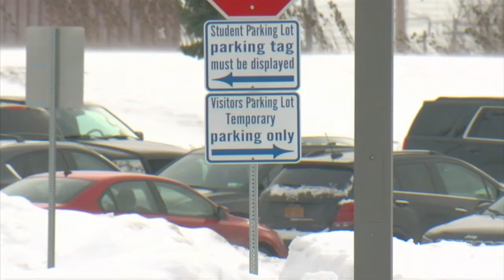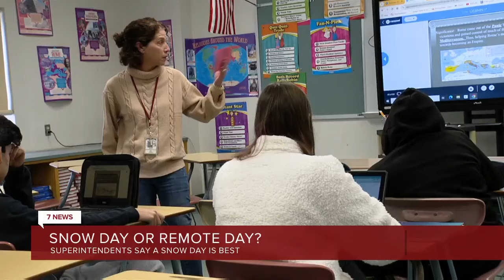School leaders sticking with snow day, not remote day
With another round of lake effect snows hitting to hit parts of the region, it is causing some schools to shut down for another day this week.